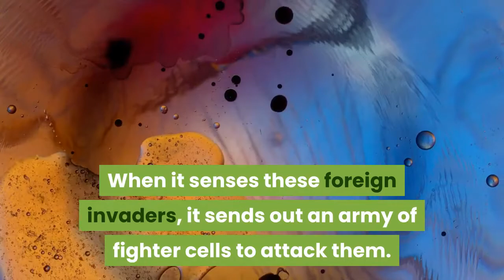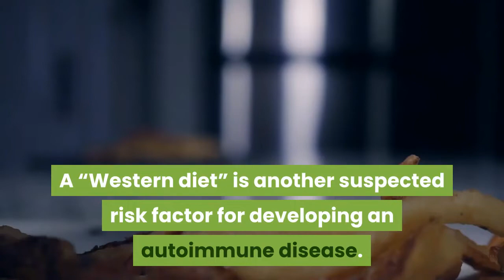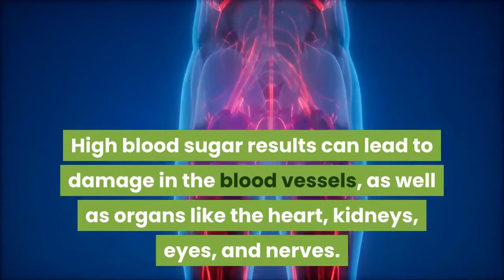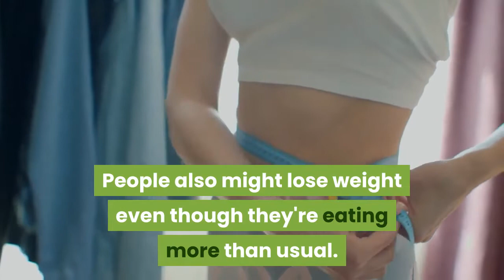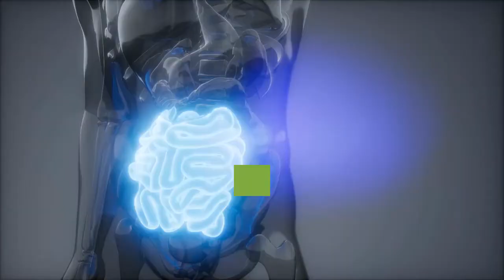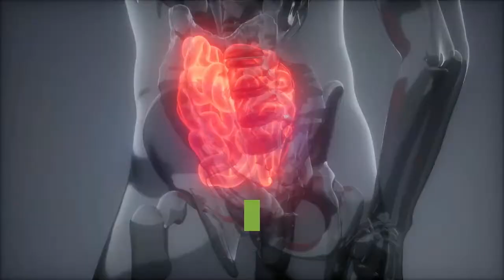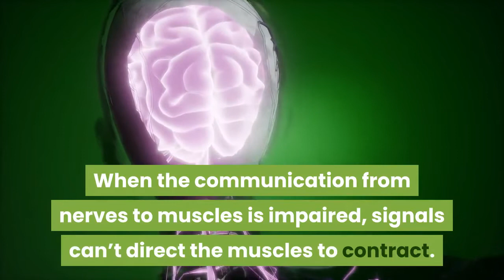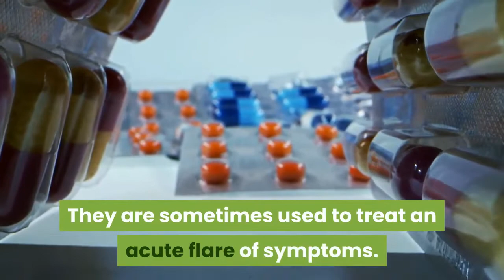Top 14 Common Autoimmune Diseases.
Skin is the largest organ of the body, with a total area of about 20 square feet. The skin protects us from microbes and the elements, it helps regulate body temperature and permits the sensations of touch, heat, and cold.

An autoimmune disease is a condition in which your immune system mistakenly attacks your body.
The immune system normally guards against germs like bacteria and viruses. When it senses these foreign invaders, it sends out an army of fighter cells to attack them.